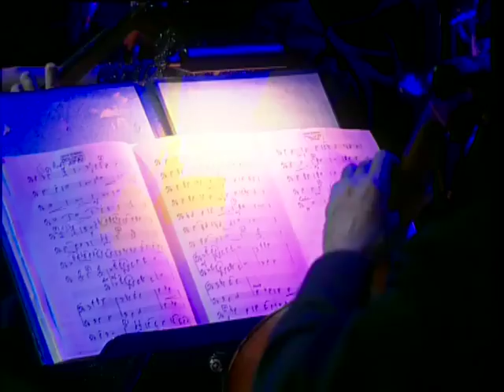Песни Еврейского Местечка (2006 год-1часть) / SONGS OF THE JEWISH SHTETLE (Live 2006-1part)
Песни Еврейского Местечка (2006 год - 1 часть) Большое шоу/ THE BEST SONGS OF THE JEWISH SHTETLE - Live 2006

Efim Alexandrov, Ефим Александров,
ЛЕ ХАИМ, К ЖИЗНИ,
КИНДР ЙОРН, ДЕТСКИЕ ГОДЫ,
ЧИРИБОМ,
КУЗИНЕ, КУЗИНА,
ГЕФИЛТЕ ФИШ, ФАРШИРОВАННАЯ РЫБА,
РЕБЕ,
ПАПИРОСН, ПАПИРОСА,
АБИ ГИЗУНТ, БЫЛО БЫ ЗДОРОВЬЕ,
А ИДИШЕ МАМА, ЕВРЕЙСКАЯ МАМА,
МОЙШЕЛЭ МАЙ ФРАЙНТ, МОЙШЕЛЭ МОЙ ДРУГ,
ТУМ-БА,
ИХ ХОБ ДИХ ЦУФИЛ ЛИБ, Я ТАК ТЕБЯ ЛЮБЛЮ,
ИЦИК ИЦИК ЖЕНИТСЯ,
ПОПУРРИ,

THE BEST SONGS OF THE JEWISH SHTETLE,

A IDISHE MAMA, JEWISH MOTHER,
MOYSHELE MEIN FRAYNT, MOYSHELE MY FRIEND,
ABI GIZUNT, IT WOULD BE HEALTH,
REBE, RABBI,
TUM-BA,
KINDR JORN, CHILDHOOD YEARS,
CHIRIBOM,
KUZINE, COUSIN,
GEFILTE FISH, STUFFED FISH,
LE CHAIM, TO LIFE,
ITZIK, ITZIK MARRIES,
ICH HOB DIH CUFIL LIB, I LOVE YOU SO MUCH,
POTPOURRI, COLLECTION OF SONGS,